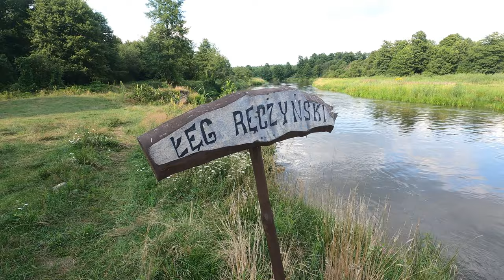Spływ kajakowy Pilicą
95-035 Ozorków